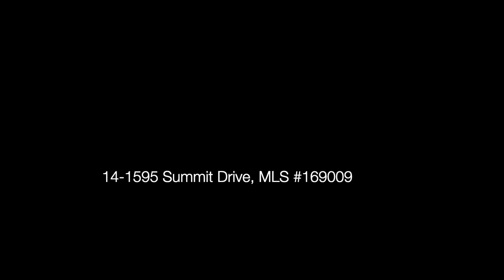14-1595 Summit Drive, MLS #169009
Welcome to Sun Valley Court. Nestled in the heart of Sahali, this 2 bedroom / 1 bathroom is minutes away from shopping, recreation, schools, convenience stores and more. Perfect for the first-time home owner or investor, this unit has seen numerous updates over the years including kitchen and bathroom updates, newer flooring, paint and more. Located on a major bus route. 1 parking stall and a large in-unit storage room. Air-conditioning. Maintenance fee - $313. Rentals allowed. No pets. Shared laundry in building. Buyer to confirm all listing details and measurements if deemed important.